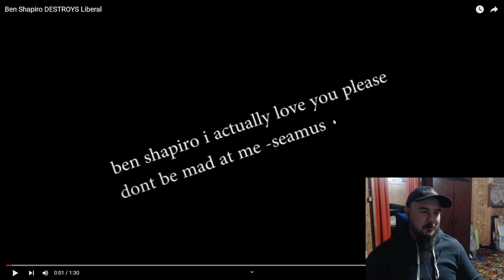Freedom Toons: Ben Shapiro Destroys Liberal Reaction